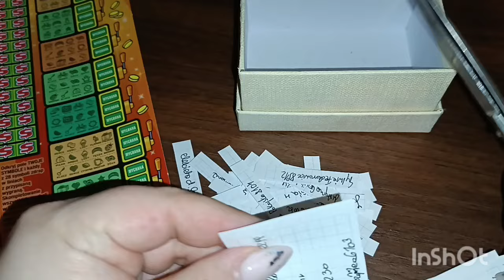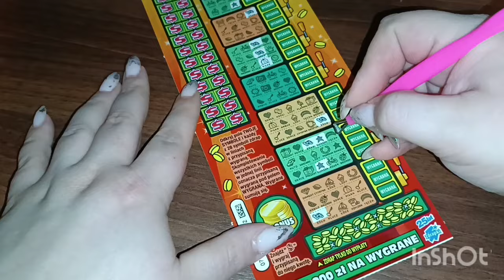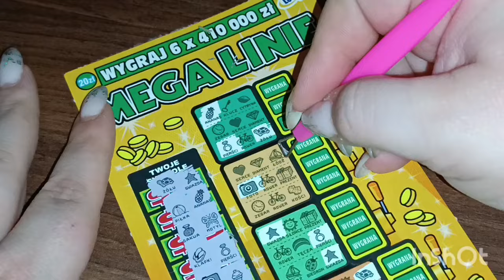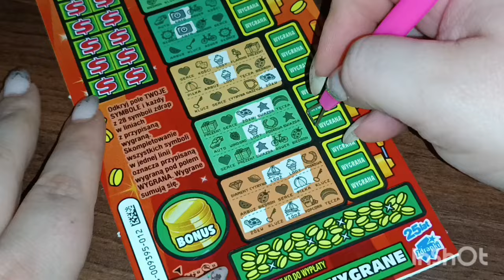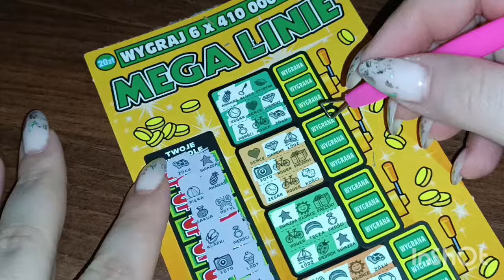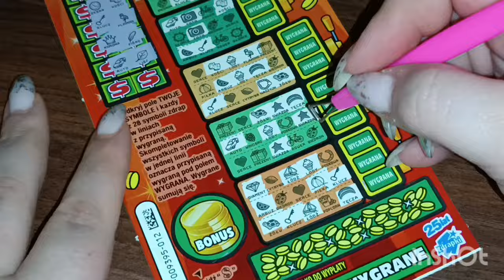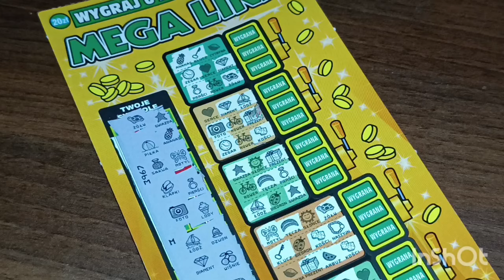Mega Linie z nr 12 🍀 od Ingrid ❤️